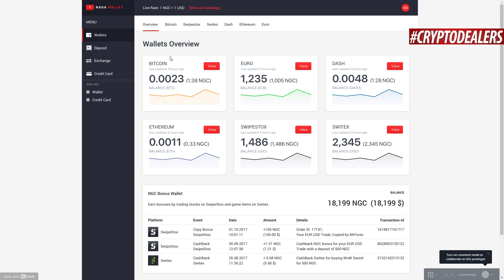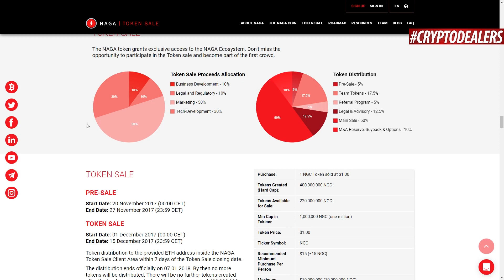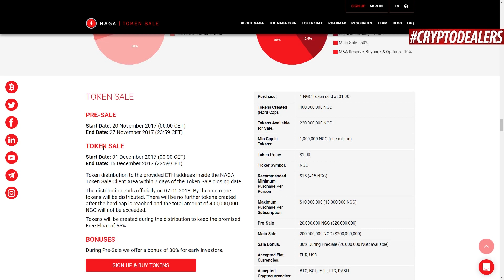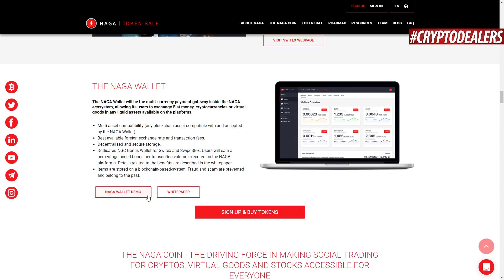Обзор ICO. Naga платформа для управления цифровыми активами. Расчёт криптовалютой. Роджер Вер.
Биткоин кошелек подключается к кредитной карте NAGA и вы получаете возможность расплачиваться криптовалютой за что угодно и где угодно по самому выгодному обменному курсу.

Кошелек NAGA будет мультивалютным платежным шлюзом внутри экосистемы NAGA, позволяя своим пользователям обменивать фиатные деньги, криптоконверсии или виртуальные товары в любых ликвидных активах, доступных на платформах.
фиатные деньги, криптоконверсии или виртуальные товары в любых ликвидных активах, доступных на платформах.
Операционные возможности платформы это:
Совместимость с несколькими активами (любой пакетный ресурс, совместимый с кошельком NAGA и принятый им).
Лучший доступный обменный курс и транзакционные сборы.
Децентрализованное и безопасное хранилище.
Выделенный бумажный кошелек NGC для Switex и SwipeStox. Пользователи получат процентный бонус за транзакционный объем, выполняемый на платформах NAGA.
Элементы хранятся в системе, основанной на цепочке.
Кейс разработан так, что границы между активами стираются полностью, у пользователей платформы будет возможность обменять, к примеру скины из майнкрафта на акции Apple, акции производителя смартфонов на биткоин,  расплачиваться биткоином напрямую с карты и т.д.